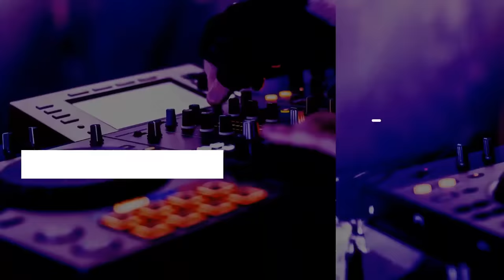CASH BOX x FURACÃO 2000! Qual a melhor equipe de todos os tempos?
Duas das maiores equipes de som de todos os tempos! Duas lendas dos Bailes das Antigas, que marcaram várias gerações! Vamos curtir uma super playlist com os maiores sucessos tocados pelos DJ's nos bailes que marcaram a trajetória dessas equipes lendárias do Funk!